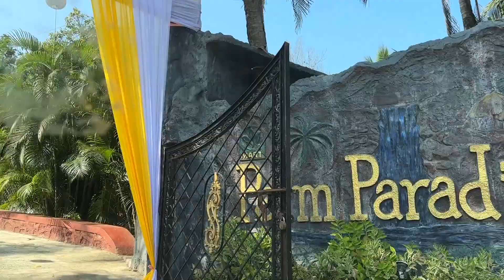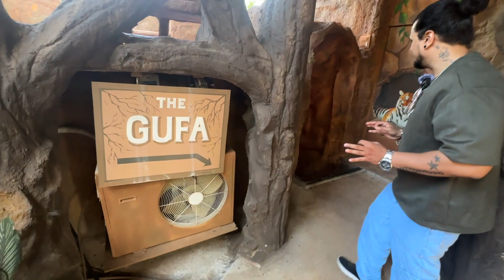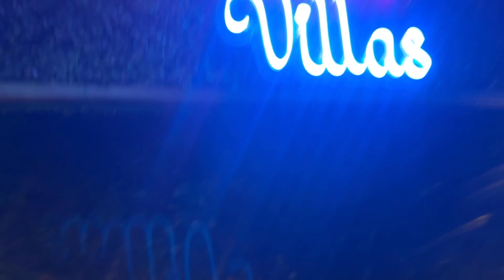Biggest Family Resort near Mumbai | Unique stays for Couple | Palm Paradise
This is one of the most beautiful resort I have ever explored on my Channel. This resort is family friendly resort. For couples, you will get most romantic and unique stays here. I have never explored such unique stays. Overall food quality is really amazing and so much of varieties you will get here.

Most romantic couple stays near mumbai
most romantic resort near mumbai
biggest resort near mumbai
biggest family resort
unique couple stays
unique resort stays near mumbai
unique staycation near mumbai
best budget staycation
palm paradise resort badlapur